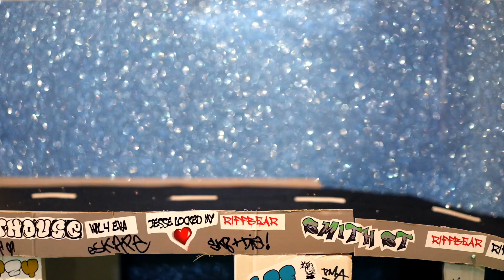The Smith Street Band - Chips and Gravy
Directed and created by iffbear
Sept 2019.